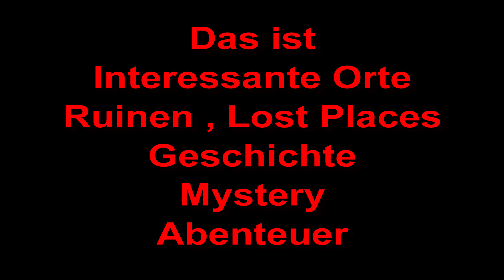129 Video in knapp über zwei Jahren Alle kurz in fast achtzehn Minuten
Tach Leute
Man kann auch sagen 2TB und fast 8500 einzelne Dateien schlummern da auf der Festplatte.  Das sind aber auch Tag im Auto und auch schöne Erlebniese.